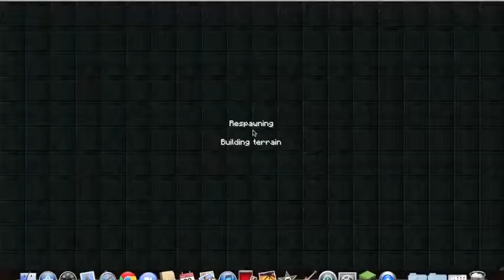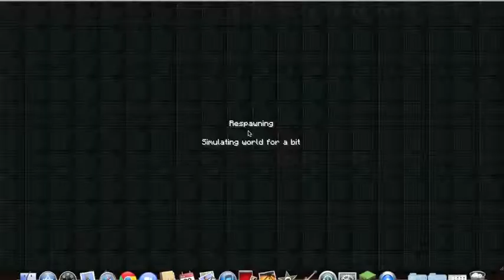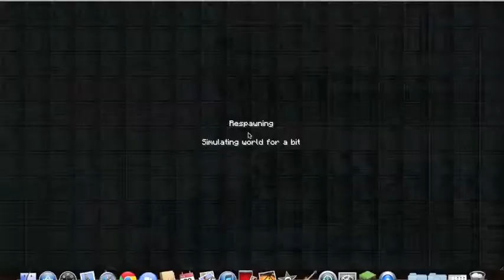minecraft DSTC E15 the color puzzle